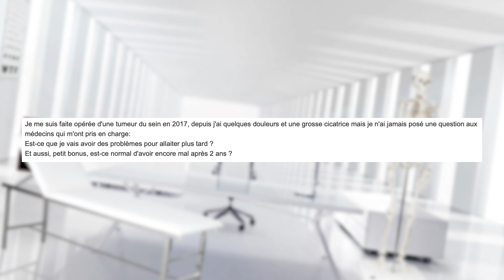GRAIN DE BEAUTÉ, PHIMOSIS, CANCER DU SEIN, ROMAIN... [LA CONSULTATION]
Cadre, montage et effets: Romain Vitiello
Auteur, comédien, réal: Julien Ménielle